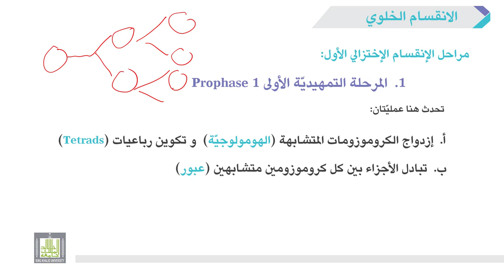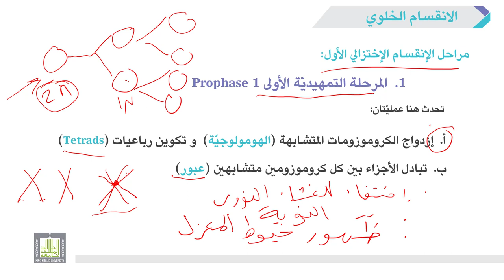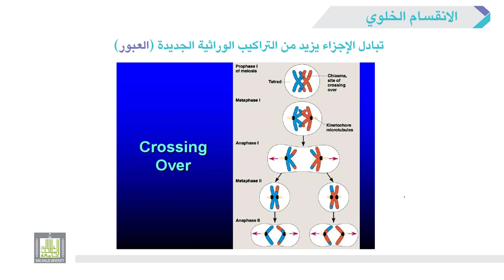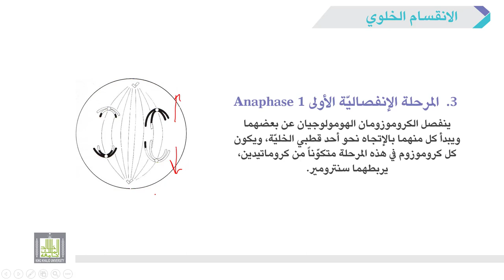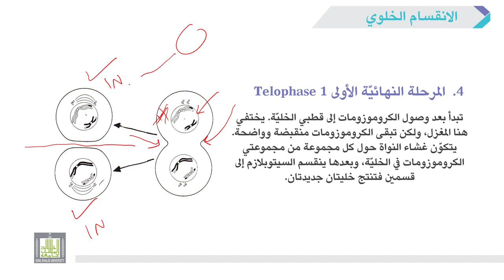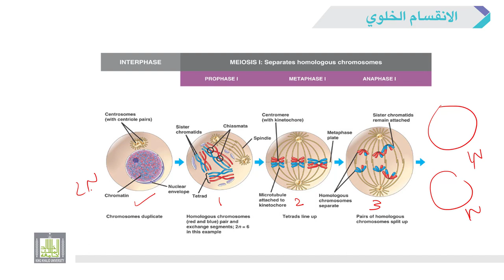الأحياء العامة | عملي | 4-2 | الانقسام الميوزي الأول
الوحدة 4 : الانقسام الخلوي Cell Division - الانقسام الميوزي
الدرس 2 : الانقسام الميوزي الأول
شرح وتوضيح كل مرحلة من مراحل الانقسام الميوزى الأول.